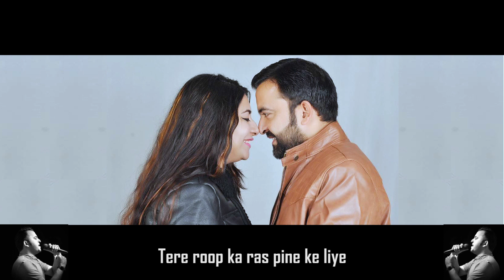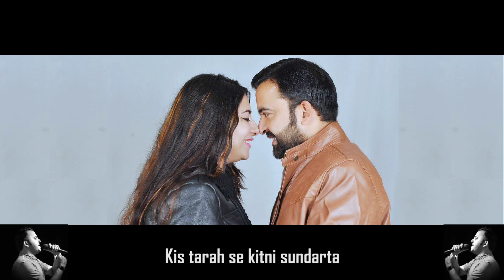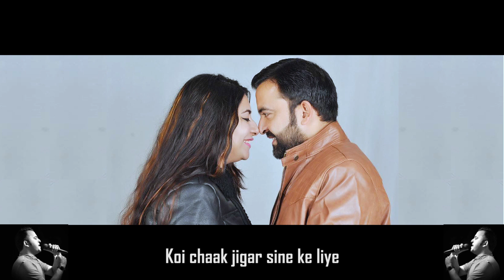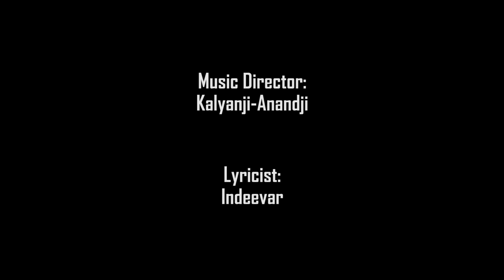Jeevan Se Bhari Teri Aankhen | Kishore Kumar | Cover Ft. Sarvesh Sharma